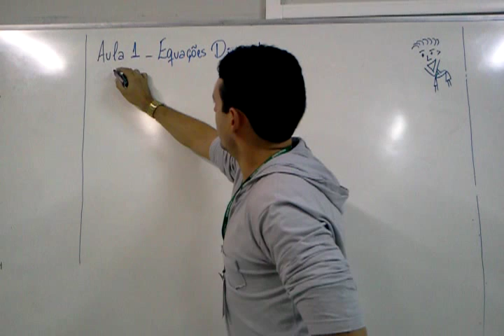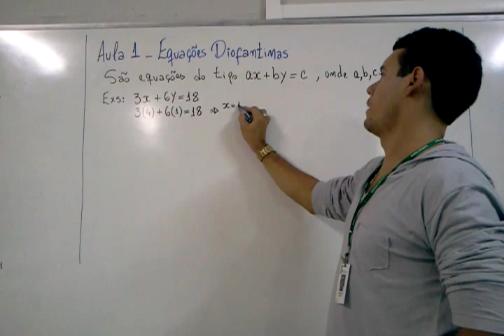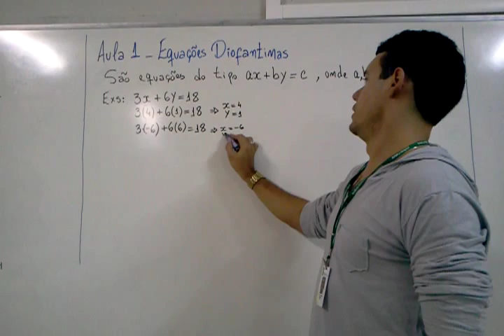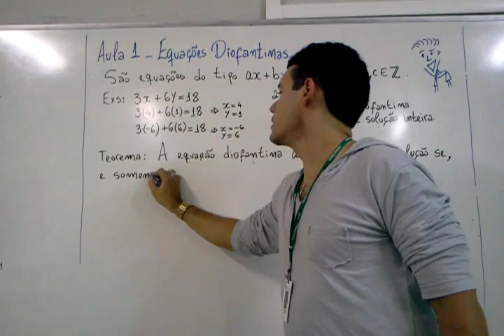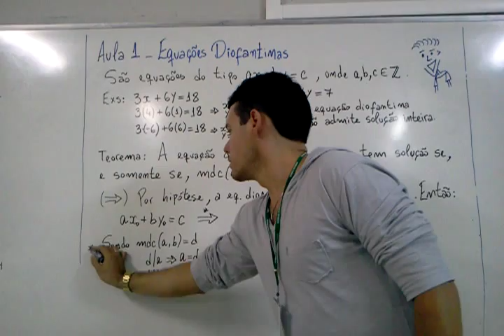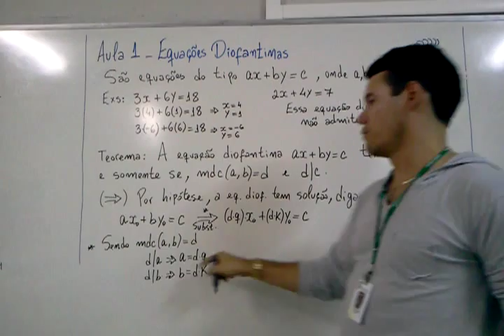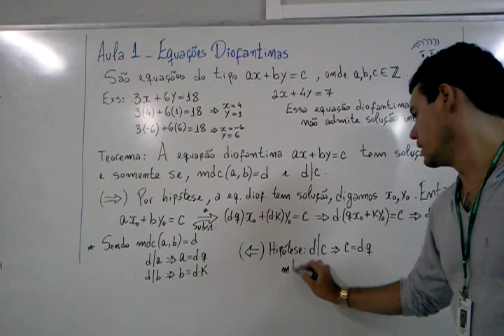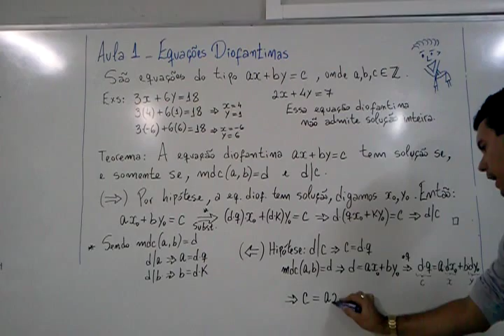Aula 1 Equações Diofantinas _ Professor Luciano Nóbrega.mp4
A ideia é tentar ajudar!!!